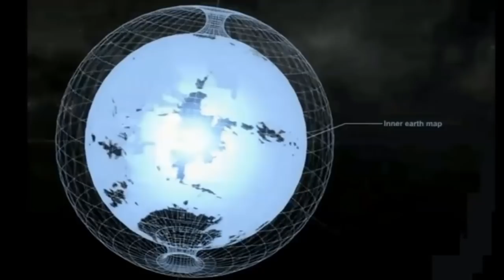Urgent! Moves and counter moves! Tribulation imminent!!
The war for the souls of mankind rages on, as the seconds drop to the imminent start of the end of days. There are warriors, there are watchers, and there is the enemy. Which category will you play into? Every front imaginable is at play right now. With riots over the mark of the beast, China threatening to nuke the Olympics, as well as food shortages and crazy weather happening in every area of the world. We are literately seeing the last seconds before the start of the tribulation. And then all this is going to be amped up to a level never seen before in the history of the world! Do you know Jesus? You had better! And if you have slipped away, this is your last chance to repent and return to him before you are tossed into the great tribulation! The enemy has been making moves to steal souls for years! Will you be apart of Gods counter move to win them back?! You get one shot at this! Don't miss your opportunity!